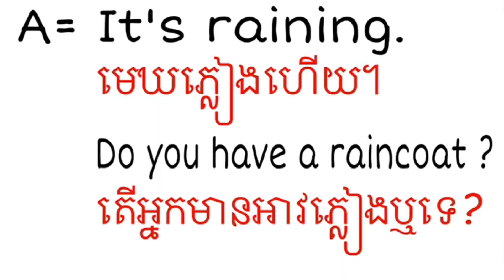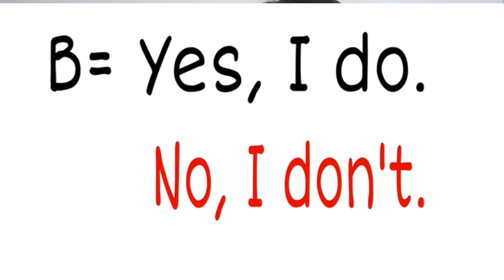Rr/learn English/រៀនអង់គ្លេស/ភាសាអង់គ្លេសថ្នាក់ដំបូង/English for beginners/ទន្សាយ BUN SOKIM English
Welcome 🙏🏻 to
BUN SOKIM English Channel

In this video, I’m teaching you Letter Rr with some examples in words starting with letter r

I am happy to see your feedback.

You can meet me:
Facebook page: Bun sokim Chinese
Facebook messenger: Sokim Bun